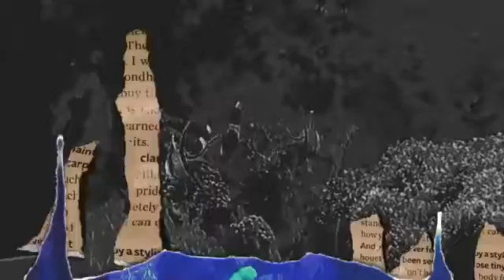Clownfish first time in coral